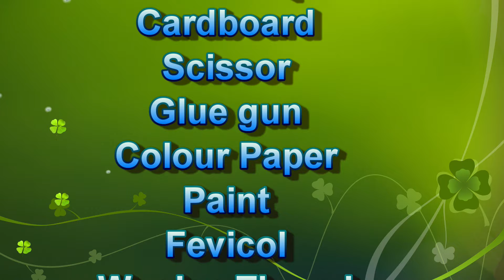water well working model science project (pulley working) | using cardboard | howtofunda